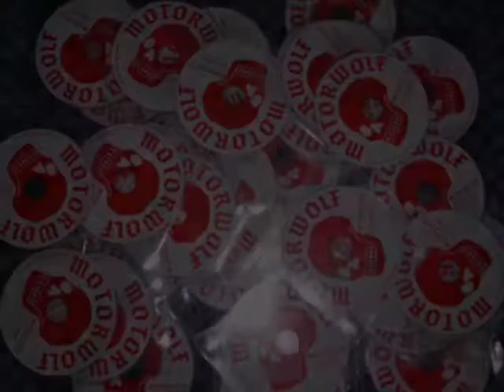CATACUMBAS FREE VIDEO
audio CATACUMBAS "Amica" from Anal Wonderland
video NICK ZEDD "Geek Maggot Bingo"